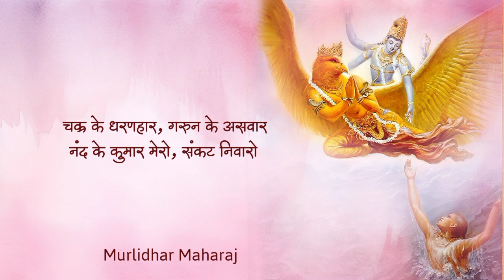Chakra ke dharanahar garun ke asawar mero sankat nivaro by Indresh Ji Upadhyay with lyrics